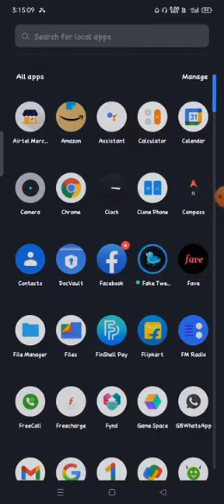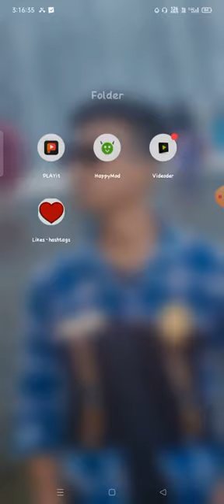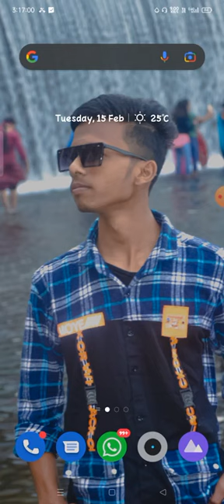Descargue todas las fotos y videos de Instagram a la vez Descargue fotos y videos de Instagram